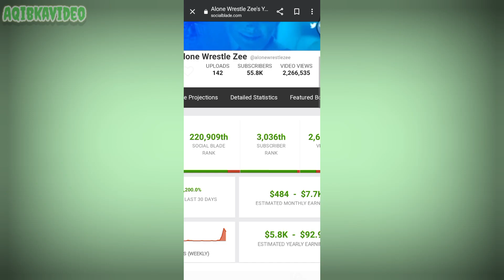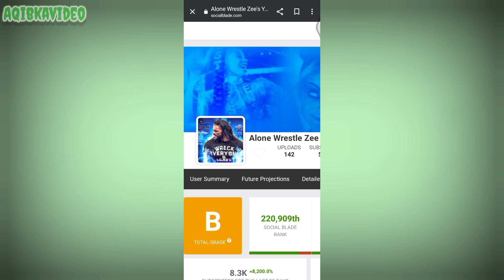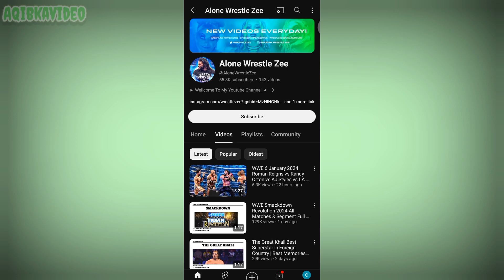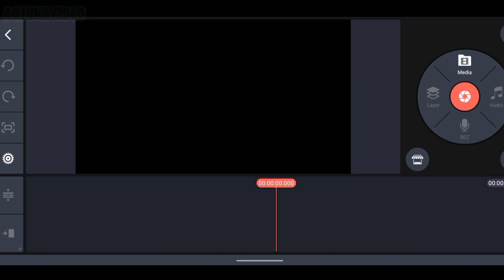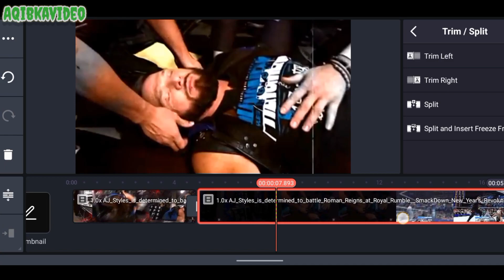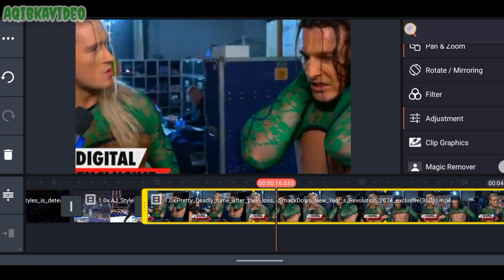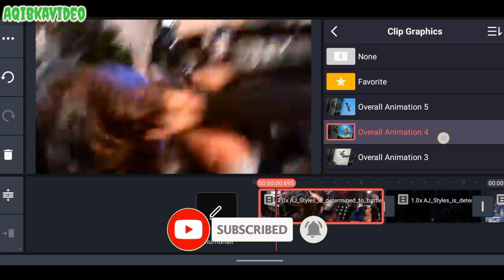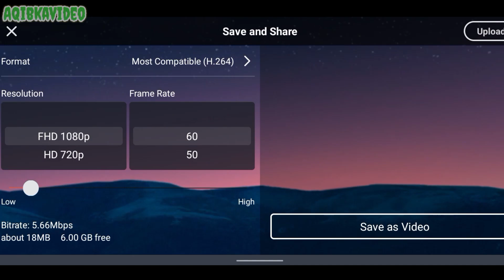Earn Monthly 7700$ by Copy Paste YouTube Content 2024 _ Most viral channel idea 💡 //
Earn Money YouTube Idea by WWE Channel Content 2024

WWE
WWE Channel
WWE Channel Idea
WWE Channel Content
WWE video
WWE video kaisa banaye
copy Paste WWE video
Copy Paste WWE Channel Content Idea 💡💰
cartoon video banaye
cartoon video kaisa banaye mobile sa
cartoon video kaisa banaye
copy Paste YouTube channel idea 2023
channel idea
channel idea 2023
new channel idea 2023
channel content
YouTube channel viral content
earn money YouTube
earn money 🤑💰
earn money YouTube channel
earn money YouTube channel 2023
make money
make money YouTube channel
make money channel
make money channel idea
make money YouTube channel idea 2023
earn money YouTube
earn money YouTube channel idea
earn money online
earn money
earn money 2023
make money
make money online
online earnings
online earnings idea
online earnings app
earning app
earning apps
make money apps
make money YouTube channel at home

llllllllllllllllllllllllllllllllllllllllllllllllllllllllllllllllllllllllllllllllllllllllllllll